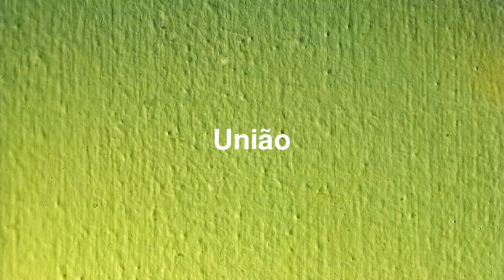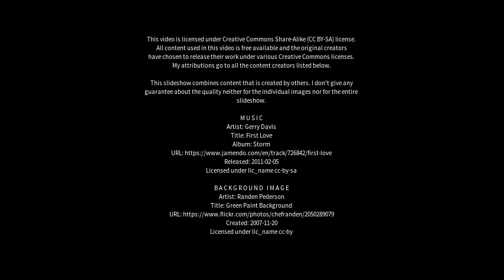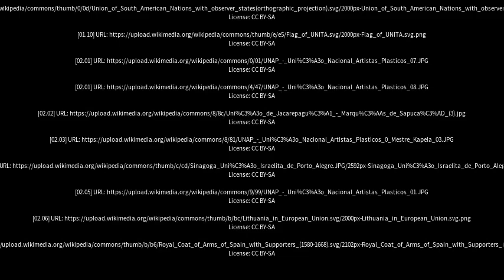Best places to visit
Best places to visit - União (Brazil) Best places to visit - Slideshows from all over the world - City trips, nature pictures, etc.